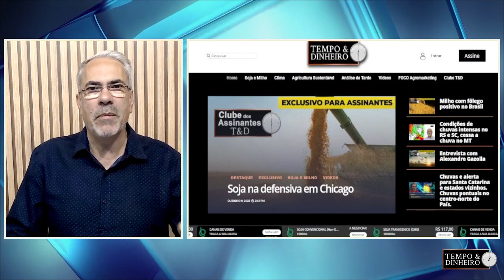Manejo de pastagens: uma análise que todo pecuarista tem que fazer nesse momento do boi gordo.